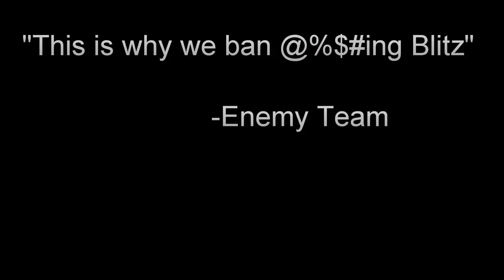League of Legends - "Dat Pull"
A little video montage about an epic ranked game as blitz. Had a terrible team composition and wrong runes/masteries, but managed to turn the game around and win by roaming with blitz to snowball the lanes.

Musics used:

Arthas, my son & Chocobo themes from Final Fantasy franchise